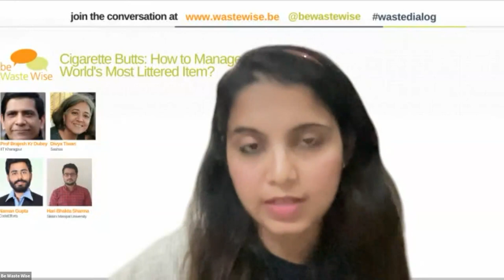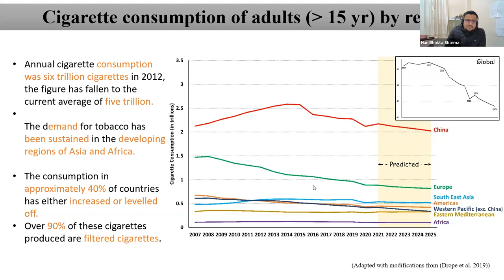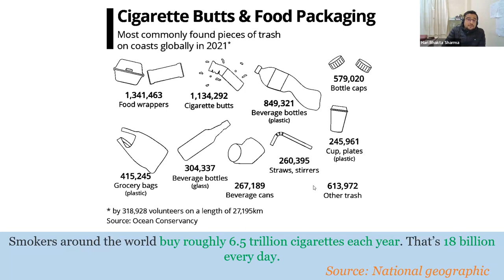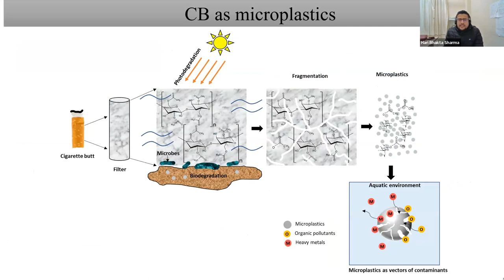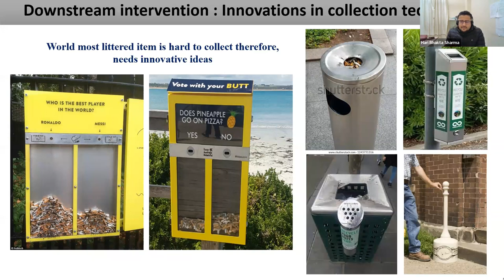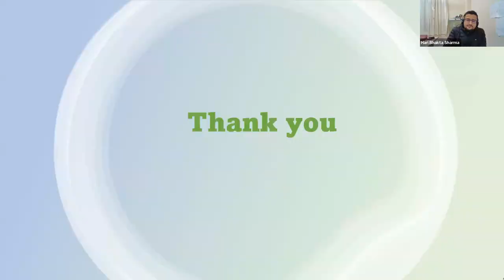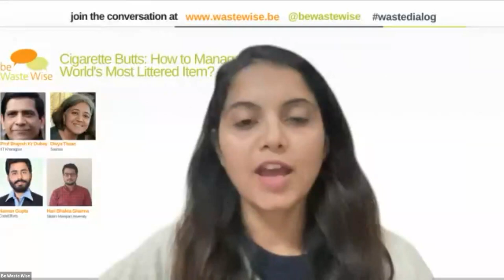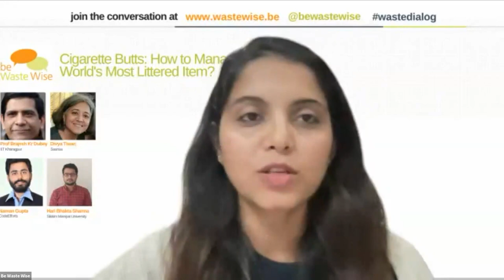Cigarette Butts: How to Manage World’s Most Littered Item?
This webinar drew attention to the environmental risks posed by cigarette butt littering and explored economically and environmentally sustainable technologies for repurposing. It also explored innovative ideas and advocate for policy reforms, addressing the pervasive nature of this environmental challenge.